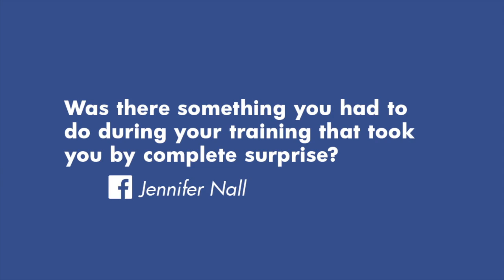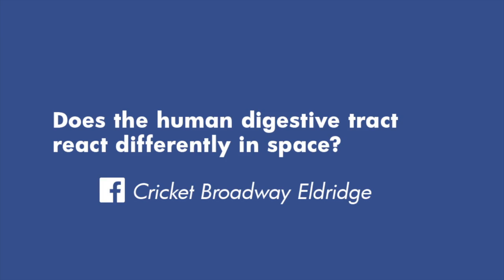Chat with Astronaut Clayton Anderson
We asked Visit Houston fans to share their questions for Astronaut Clayton Anderson, and  answered them directly!